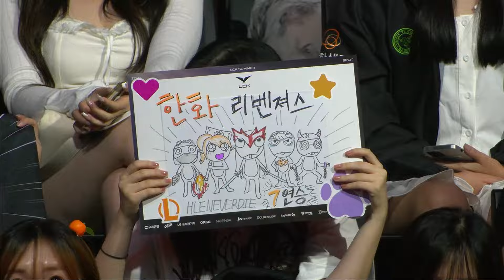Doran, Zeka 인터뷰 | HLE vs. DK | 07.27 | 2024 LCK 서머 스플릿